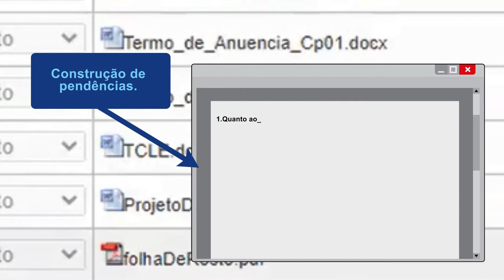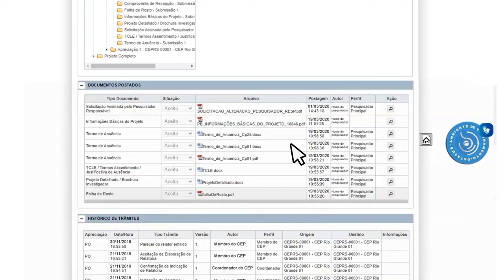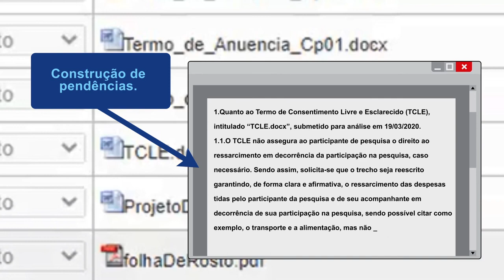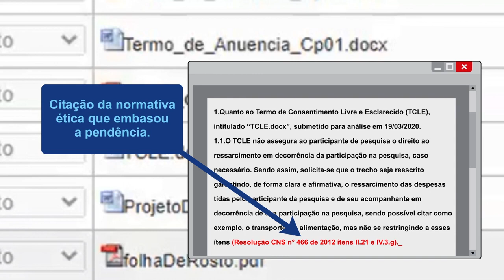Educa CEP'S Mod. 13 + Construção de pendências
Siga o Ministério da Saúde